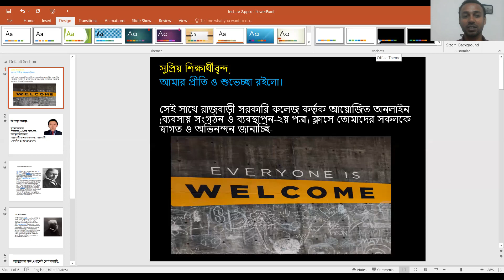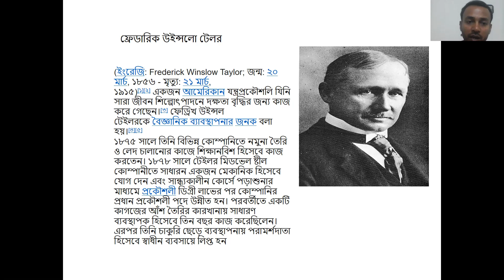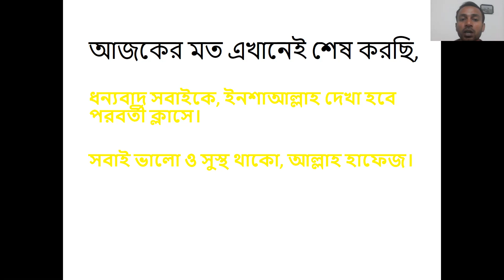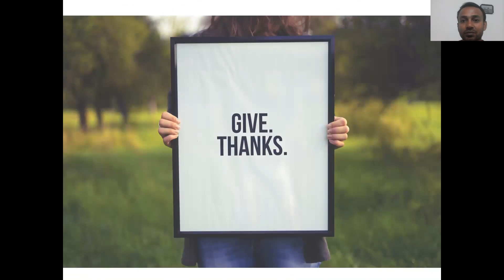Managment, 1st Paper, Lectured by Sumon Halder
Lecturer in Managment, Rajbari Govt. College, Rajbari